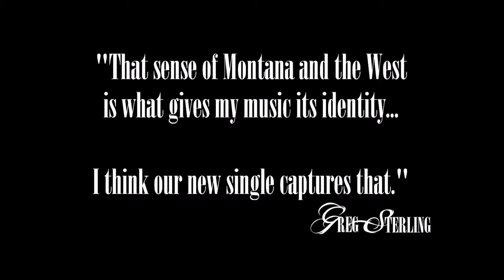Greg Sterling - That's All I Know About Love (Behind The Scenes)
Sneak peek behind-the-scenes clip of my single, 'That's All I Know About Love'.
Special thanks to Brandon Epps, Rob McNelley, Michael Webb and J. Buck Ford.

Filmed at Treasure Isle Studio, Nashville by J. Buck Ford of Buckaroo Content for Greg Sterling Music, LLC.

Songwriters: Kostas / John Scott Sherrill